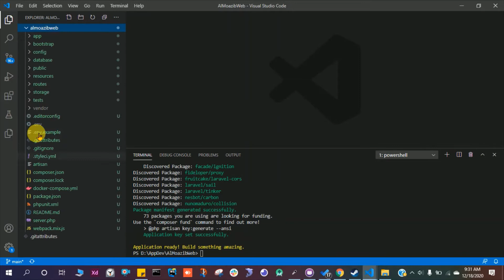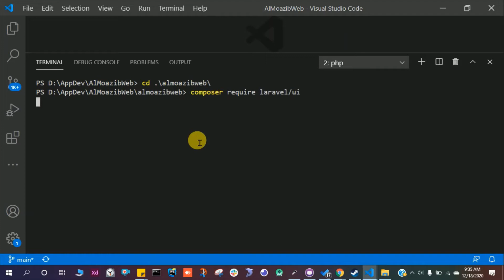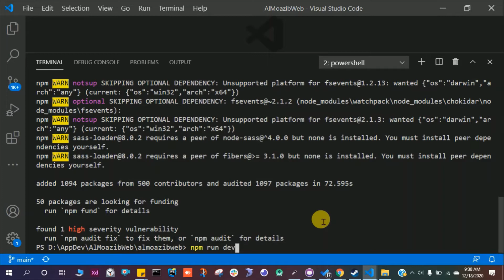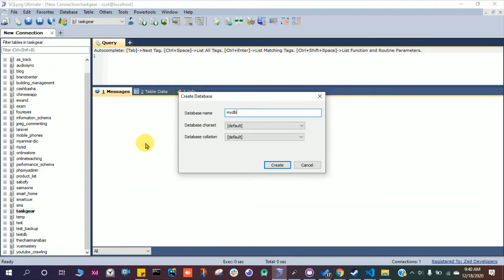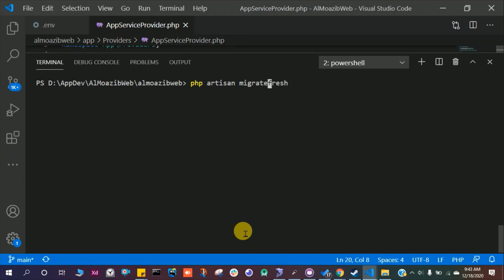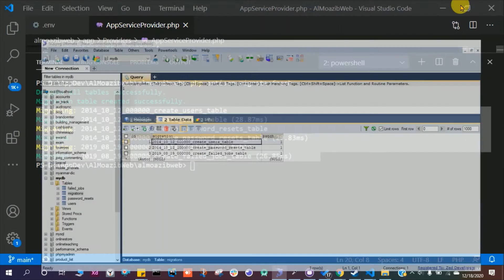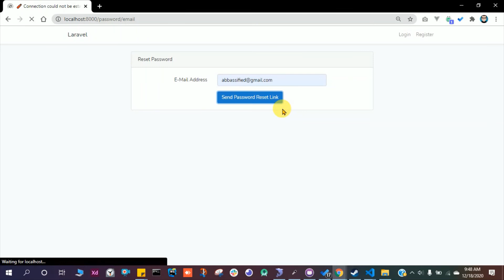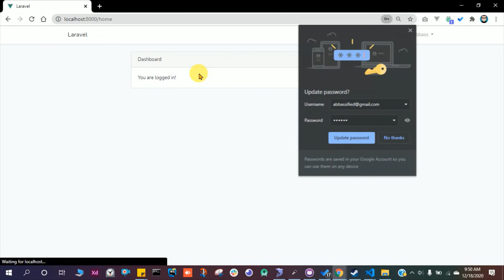PHP Laravel 8+ Basic Authentication with some cool Pro Tips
ABOUT Ghulam Abbass 👨🏻‍💻
I am an Entrepreneur, Software Developer, Teacher, Influencer, Writer, Cyclist, Problem Solver, Video Editor, Full-Stack Web, Mobile and IoT Developer. I love exploring latest technology.
I am Passionate about Software Development since 2013. My area of interest: Machine Learning, Artificial Intelligence, JavaScript, Flutter, Laravel, Firebase, Raspberry Pi. I have developed hundreds of softwares, websites and mobile apps which have 10,000+ downloads. I am CTO at zeddevelopers.com

FOLLOW ME ON THE SOCIALS